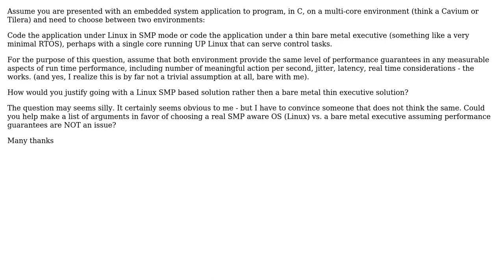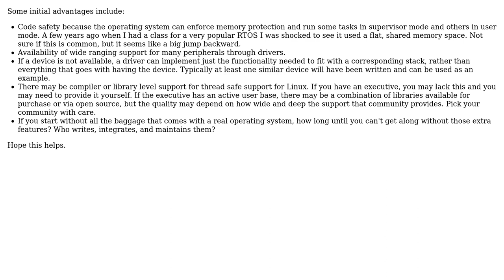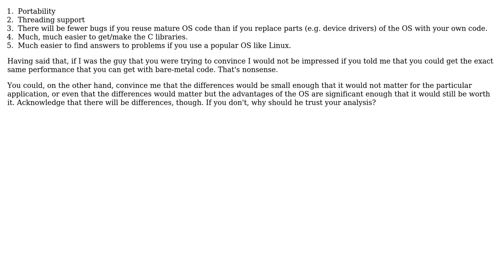What are the advantages of programming to under an OS as opposed to bare metal executive?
Software Engineering: What are the advantages of programming to under an OS as opposed to bare metal executive?

With thanks & praise to God, and with thanks to the many people who have made this project possible! | Content (except music & images) licensed under CC BY-SA | Music | Images & others | With thanks to user Jim Clay user gby user DeveloperDon and the Stack Exchange Network Trademarks are property of their respective owners. You are responsible for your own actions.